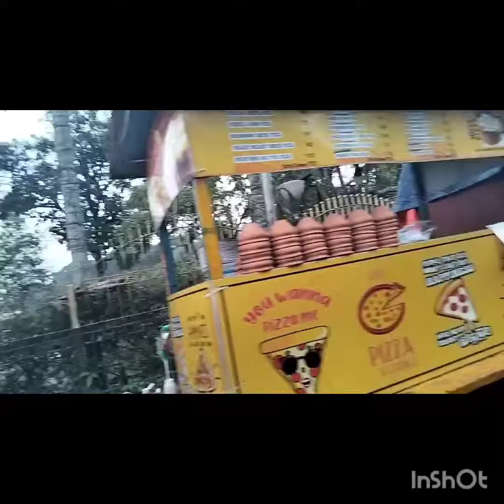yesterday maa and beta dates evening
maa r chele evening dates#assam dighilipukuri park guwahati housewifeblog india assam bengalivlog plssubscribe omsainath omsairam omsainamonamaha 🙏